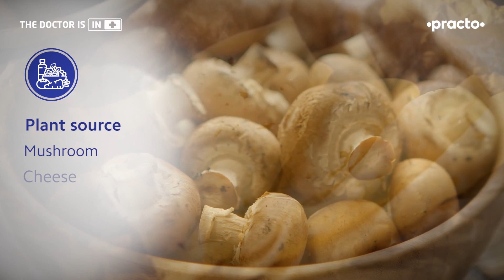What are Vitamin D Deficiency Symptoms? || Why should you avoid Vitamin D Supplements || Practo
What causes Vitamin D deficiency? What are the effects of Vitamin D deficiency? When should you take Vitamin Supplements? Why is Vitamin D important for good health? What are Vitamin D rich foods? Does Vitamin D play a role in COVID-19? Are there different types of Vitamin D? How can one increase their Vitamin D levels? Dr Rajesh Bhardwaj, a senior ENT specialist, talks to us in detail about the Vitamin D, its benefits, deficiency, sources, types, and its role in fighting COVID-19.

Dr Rajesh Bhardwaj, a senior ENT specialist, tells us why Vitamin D is not just beneficial but a necessity for our overall health. It is essential for strong bones and teeth, and vital to the health of our immune system, thereby reducing the risk of infections and contracting the virus.

Video Breakdown:

0:00 Understanding Vitamin D

0:29 Facts about Vitamin D

0:44 Sources of Vitamin D

1:52 Functions of Vitamin D

2:06 Role of Vitamin D against COVID-19

2:21 Vitamin D and Supplements

2:45 Who is prone to Vitamin D Deficiency?

3:35 Vitamin D deficiency in Children

Video Transcript:
Deficiency of vitamin D in children, which is a serious condition called rickets can cause severe musculoskeletal problems as well as growth delays and other developmental problems in children.

What is Vitamin D?
Vitamin D is a fat-soluble vitamin, which is essential for the human body and its main function is in the structure and maintenance of Bones.

Facts about vitamin D
Vitamin D is the only vitamin in the body which can be manufactured by you, yourself. If your skin is exposed to the sunlight your body can manufacture entirely. It is not only a vitamin there is also a hormone. So these are two interesting facts about vitamin D

Vitamin D is mainly available through animal sources its availability from plant sources is not very good. And so, particularly for those who are strictly vegetarian and those who do not even eat eggs, it is important that they must expose themselves to sunshine.

Vitamin D is readily available in fish in red meat in liver, and eggs -particularly in the egg yolk. Egg yolk contains enough vitamin D for you to maintain vitamin D levels. Vitamin D is available in very limited quantities in vegetable sources. The one vegetable that is richly supplied with vitamin D is mushroom. You can also have cheese, for your supply of vitamin D.

Remember if your natural sources of vitamin D are low fortification or supplementation is an important source. Fortification particularly from foods like milk and cereal that you buy from the shelves - look for vitamin D supplementation in those fortified foods and make sure that you get your adequate nutrition from these sources.

Functions of Vitamin D
The human body requires vitamin D for its metabolism of calcium and phosphorus and also for maintaining immune function. It is extremely important for the development of bones and teeth, and it is also important for the development of your body's immunity.
Role of Vitamin D against COVID-19
Currently, in the era of COVID-19, there is a lot of interest in vitamin D because it seems that sufficient amount of vitamin D or vitamin D supplementation can help boost your body's immunity and prevent you from getting an attack of COVID-19.
Vitamin D Supplementation
If Vitamin D levels in the body are adequate there is no reason for you to take a supplement. It is easy enough for you to get tested to find out your serum levels of vitamin D. If they are low, you can take a supplement.
Normally a supplement or vitamin D3 is taken as a sachet. We give this once a week in about 60,000 units, to be taken for about eight to ten weeks depending upon how deficient you are in the vitamin.
Deficiency of vitamin D leads to the weakening of your bones and pathological fractures and sometimes lowering of your body's immunity.

People prone to vitamin D deficiency
Patients whose metabolism is hampered or whose intestinal absorption is hampered because of Crohn's Disease and other chronic intestinal problems may have vitamin D deficiency. Obese persons who have undergone bariatric surgery may have a problem with absorbing adequate amounts of vitamin D and may suffer from deficiencies. In children particularly, if their vitamin D levels may be low., make sure that they get fortified cereal, fortified milk, fortified margarine or if nothing else cod liver oil could be given to them to maintain their levels of vitamin D at a healthy level.